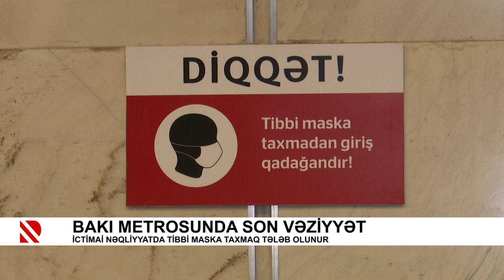Bakı metrosunda son vəziyyət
İctimai nəqliyyatda tibbi maska taxmaq tələb olunur